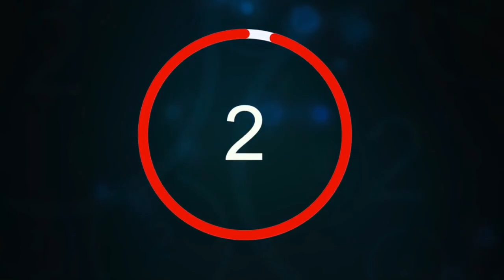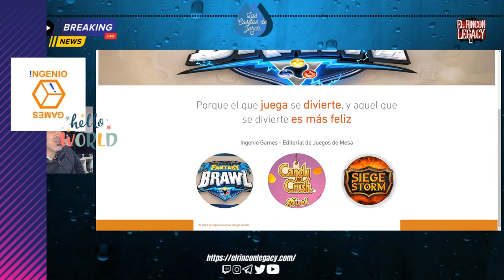NOTICIAS LUDICAS con Jorch. Semana 3 Noviembre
Jorch nos trae las noticias del panorama lúdico, los ultimos juegos anunciados por bumblebee, Delirium games, asmodee, hasbro etc.